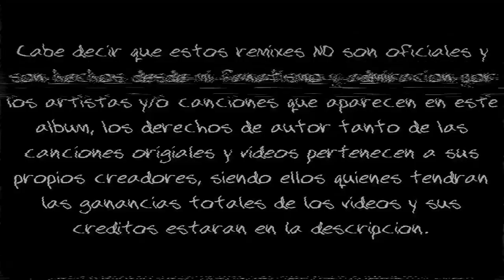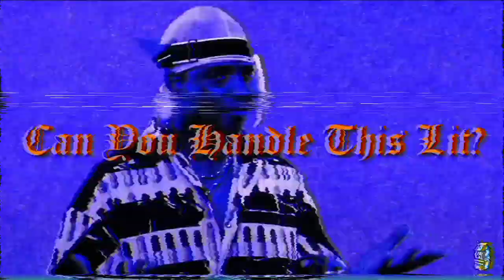Can You Handle This LIT? Vol. 1 (Teaser)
Can You Handle This Lit? Surge a finales de 2018 y ve finalmente la luz en 2020, es un álbum de remixes que llevó mucho esfuerzo, horas de trabajo y desvelo en él.

Pudo salir mucho antes pero debido a razones de fuerza mayor, episodios de depresión y sucesos bastante jodidos tarde más de lo esperado en sacarlo.

Espero que sea de su disfrute.

Tracklist:

PImp Flaco & Kinder Malo - Chemtrails

Ms. Nina - Sicaria

Ski Mask - Faucet Failure

Aya Nakamura ft. Lil Pump - Pookie

Jhay Cortez ft. Bad Bunny & J Balvin - No Me Conoce

Guaynaa ft. Becky G, Jowell & Randy - Rebota

Jules - Nike

Mc Fioti - Bum Bum Tam Tam

BONUS TRACKS

Lacho ft Khea & Seven Kayne - Muevelo Mami

Jules x Godo - Mambo RMX

iLOVEFRiDAY - Mia Khalifa

Si quieren apoyarme pueden compartir el video o si está en su economía pueden apoyarme en cualquiera de estos medios:

Si son de México:

Tengo cuenta de Saldazo (Yo sé) ahí les puedo pasar el número si me mandan DM por Instagram, Twitter o Facebook.

Puto el que se desuscriba.